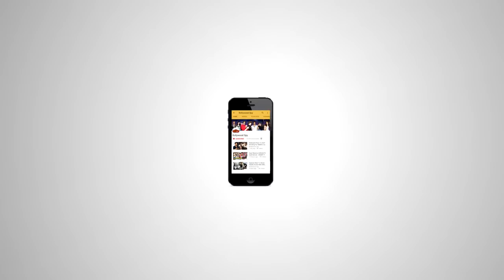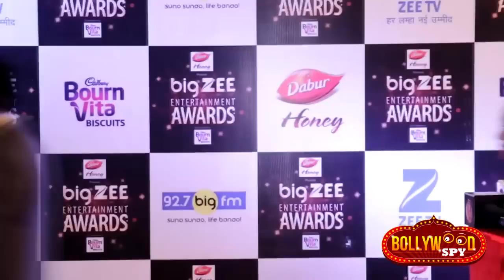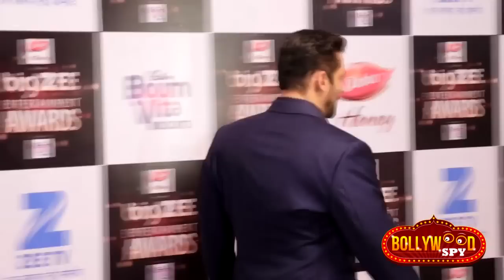Big Zee Entertainment Awards 2017 | Full HD Video | Salman, Alia, Shahid, Mouni, Disha, Sunny